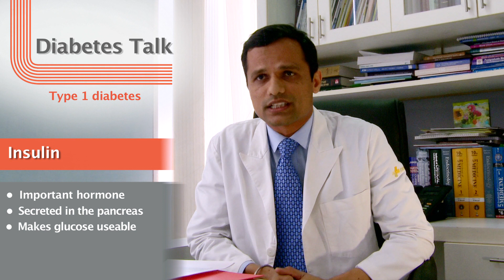टाइप 1 डायबिटीज (मधुमेह) के बारे में सब कुछ जानें | मेदांता अस्पताल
इस वीडियो में, डॉ गणेश मधुमेह के बारे में बात करते हैं टाइप 1 डायबिटीज जो आमतौर पर किशोरों में देखा जाता है और यह टाइप 2 मधुमेह से कैसे अलग है, जो मोटापे और खराब जीवन शैली के कारण होता है। वहीं टाइप 1 डायबिटीज इंसुलिन होरोम की कमी के वजे से होता है के कारण होता है।

मेदांता अस्पताल के डॉ गणेश द्वारा बताए गए अनुसार पूरा वीडियो देखें और टाइप 1 मधुमेह के बारे में जानें।

CHAPTERS

0:00 Type 1 Diabetes
0:00 About Diabetes
0:32 About Insulin Hormone
0:51 Symptoms of Diabetes
1:42 Management & Treatment of Diabetes
2:12 Myths about Diabetes